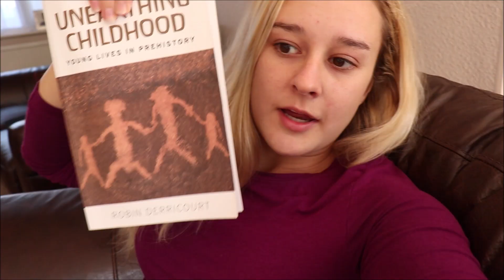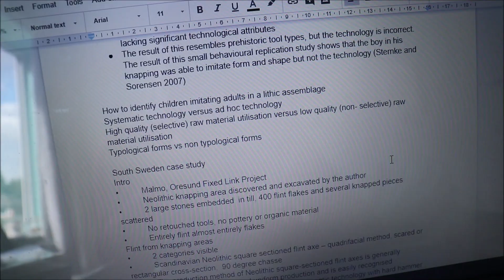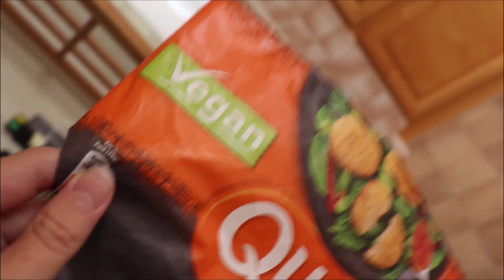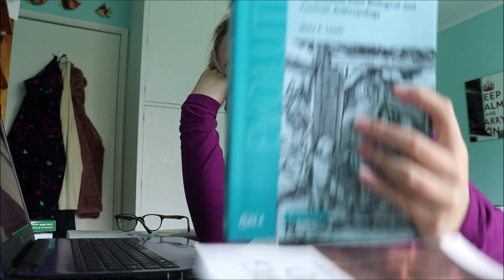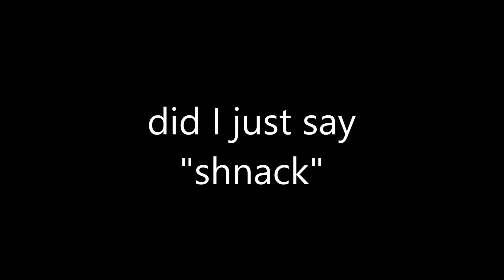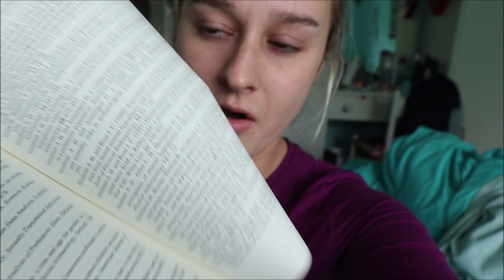Instagram Controls My Day! Final Year Oxford University Student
I have really enjoyed filming this and will probably end up doing it again once I am back at uni :) big love xxxxxxxxxx